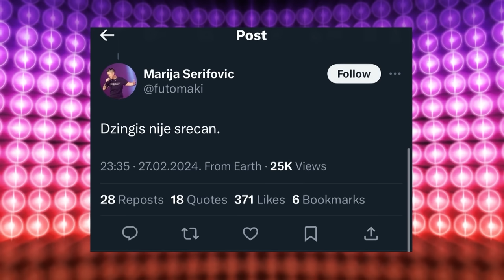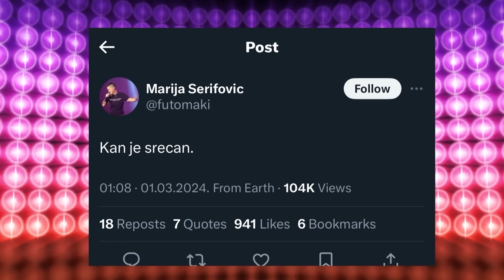Breskvica o glasanju žirija na PZE 2024 (Ami G Show S16)